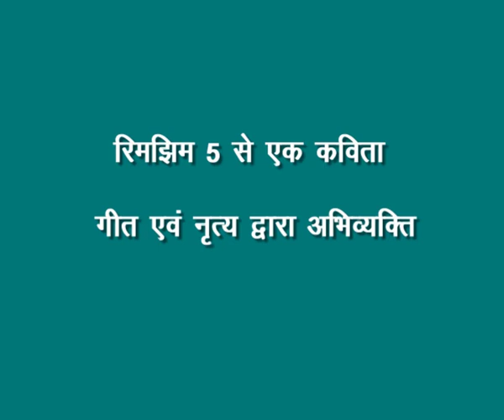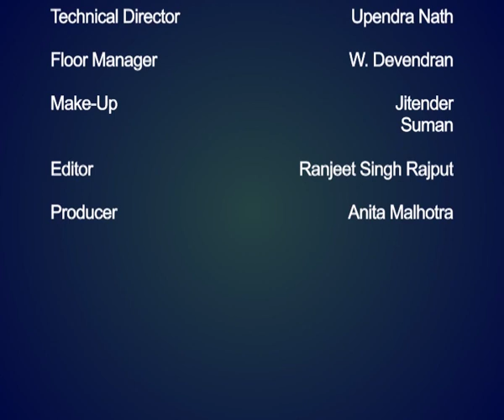CHHOTI SI HUMARI NADI / छोटी-सी हमारी नदी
यह कविता, 'छोटी-सी हमारी नदी'  कक्षा V रिमझिम पुस्‍तक की है।